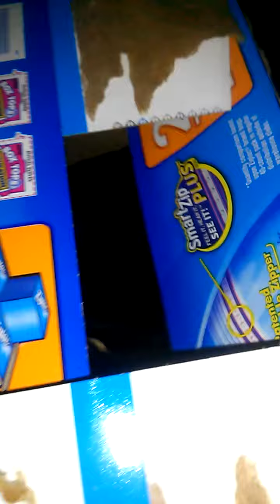Scoot in the box